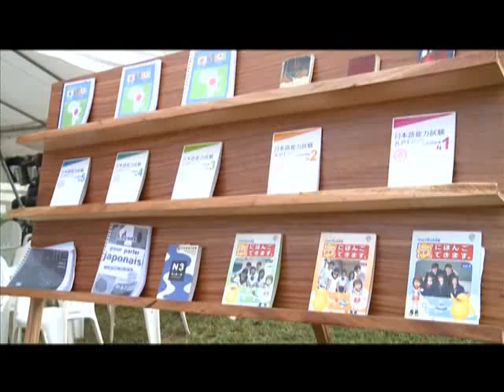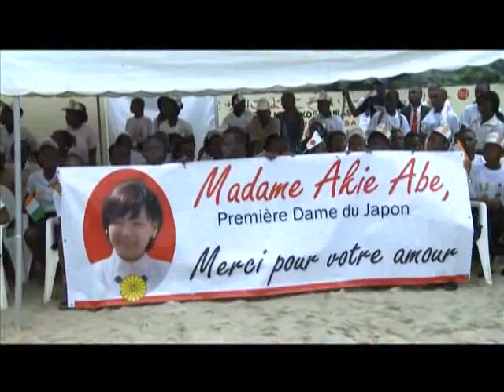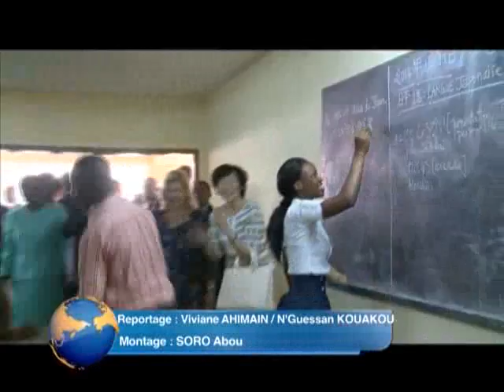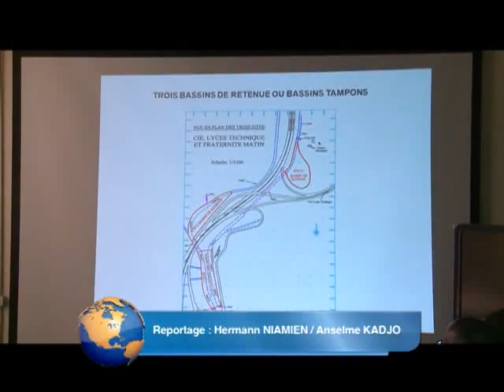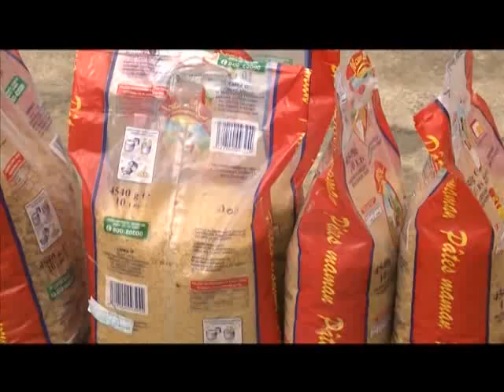Le 20 Heures de RTI1 du 11 Janvier 2014 avec Marie Laure N'Goran